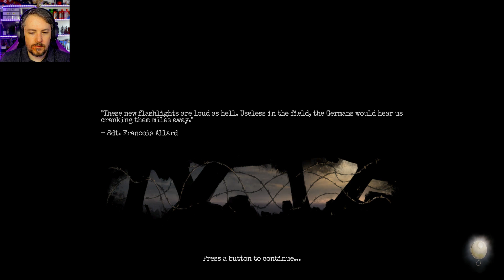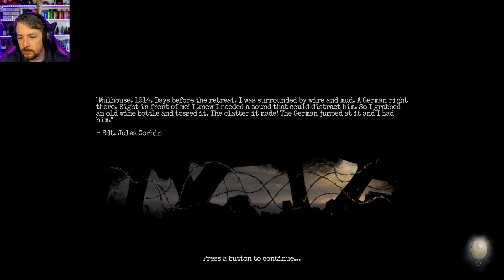Amnesia: The Bunker | Part 7 | Eat lead you ugly *&£&#!!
End Titles Made by Jackabox tv
Title Music:

Category Entertainment
Licence Standard YouTube Licence
Category
Gaming
Licence